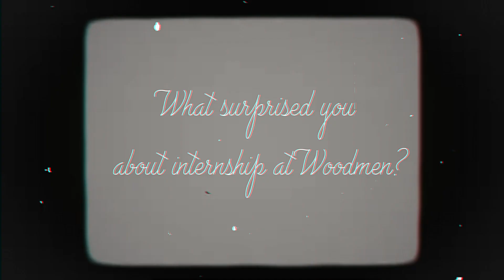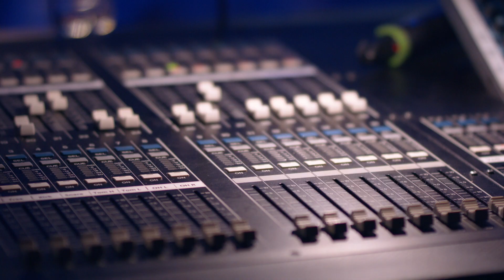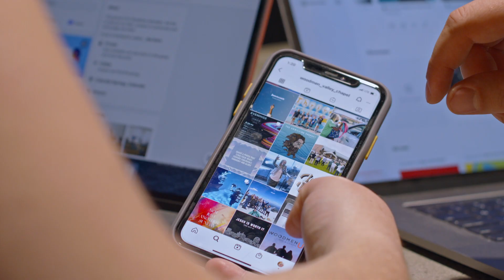Woodmen Leadership Residency Intern Promo